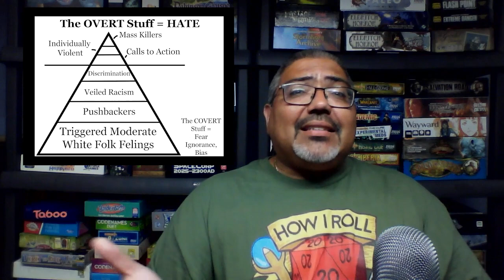Four Principles for a Multicultural Gaming World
I end my Real Talk on Racism series on the most positive note I can. Anyone engaged in tough cultural conversations would do well to articulate their values and vision. That's makes all the "trouble" worth it.

0:00 Intro
2:41 1 - No Gamer Left Behind
8:31 2 - Affirm Diversity
12:48 3 - Cultivate Positive Contributions From All.
17:22 Interlude
18:00 4 - Don't Give Up
21:15 Outro

Most episodes are available in audio podcast form on the One Stop Coop Shop podcast feed

If you want playthroughs of all of your favorite cooperative games, please visit us at the One Stop Coop Shop YouTube channel

Logo work by Ricardo Ferreira. Please check out his portfolio here!